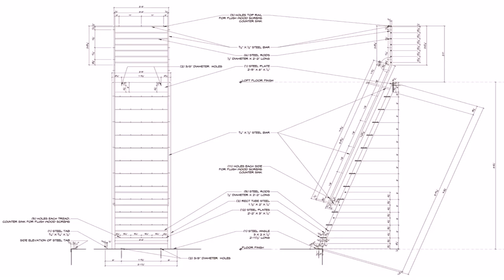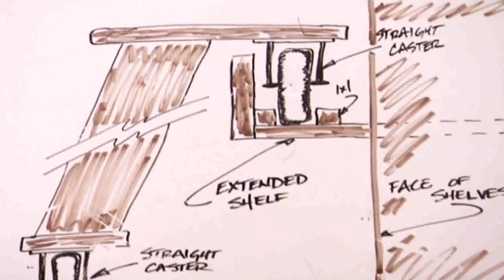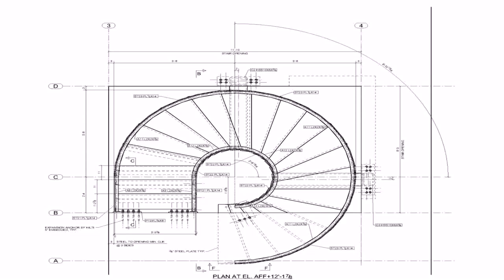Ladder Design For Loft (see description)